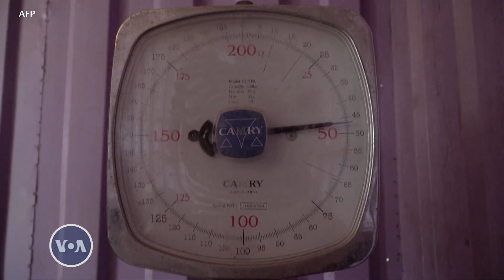Wani Bincike Ya Nuna Cewa Manoma Na Iya Kara Yawan Ribar Da Suke Samu Ta Amfani Da Wani Tabarau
Wani sabon bincike da aka gudanar ya nuna cewa manoma za su iya kara yawan ribar da suke samu da yawa ta hanyar amfani da wani tabarau na gyara ganinsu

Shirye-shiryen Sashen Hausa na Muryam Amurka (VOA) wadanda suka hada da na rediyo, talabijin, shafin yanar gizo da kuma kafafen sada zumunta na Facebook, Instagram, Twitter da YouTube. Shirye-Shiryenmu sun hada da Taskar VOA da Labarun Mako da Dardumar VOA da Duniyar Amurka da kuma Lafiyarmu.

Sun kan kai ga mutum sama da miliyan 17 da ke bibiyar kafar a kasashen Najeriya, Nijar, Ghana, Kamaru, Chadi, Cote d’Ivoire da Jamhuriyar Benin. Sashen kan gabatar da labarai da dumi-duminsu, da batutuwan da suka shafi fashin baki, siyasa, kimiyya, fasahar zamani, kiwon lafiya, kasuwanci da nishadi tare da hadin gwiwar abokanan hulda na gidajen rediyo da talabijin sama da 100 a wasu yankunan Afirka.